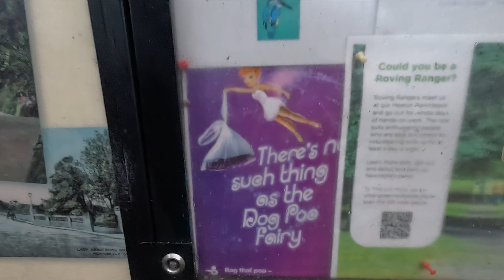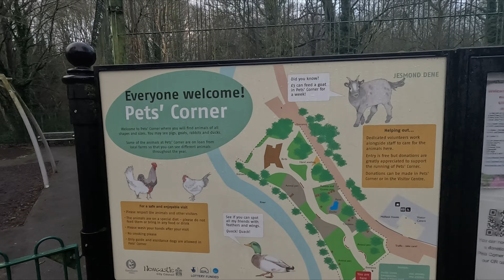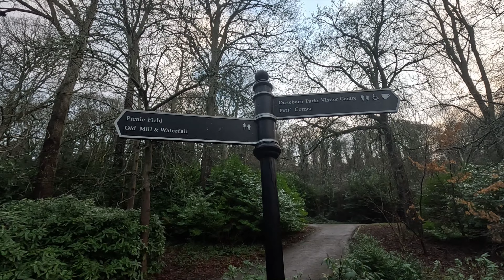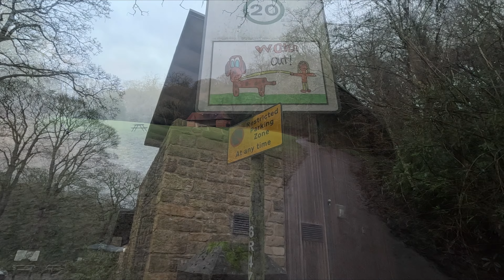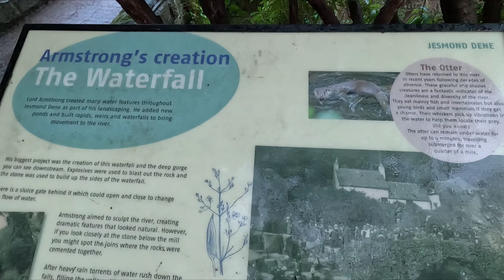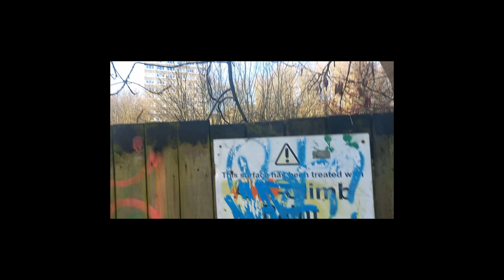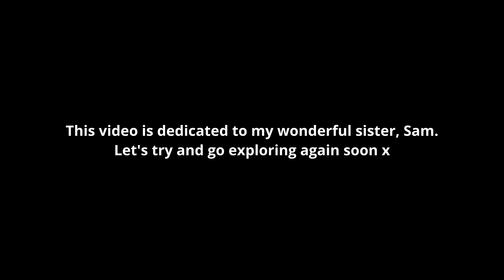Retracing a Childhood Adventure With my Sister After 42 Years: Saturday in the Park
About 42 years ago, my sister and I had a wonderful day out with our beloved Granny, whereupon we marveled at giant's footsteps and ate a Geordie picnic (no salad or green things). Today, we go in search of the memory. Having lived in Thailand for 25 years, I don't get to see my sister, MY FIRST BEST FRIEND, as often as I would like, but we still have a close bond.